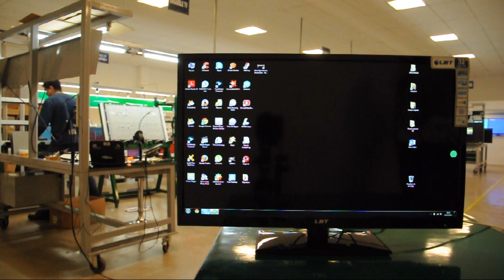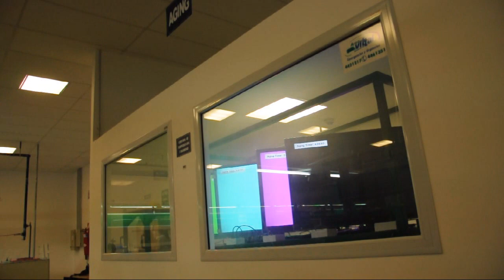TV LED FHD 32 LRT - La Rioja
Televisor LED FHD 32"